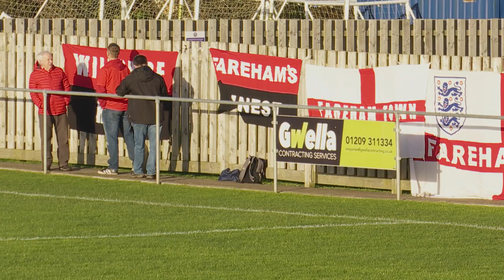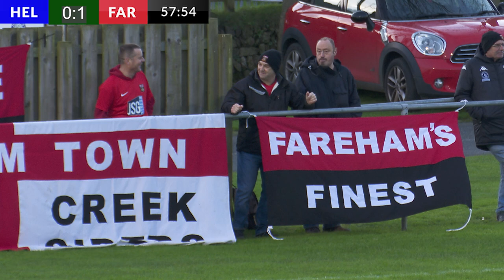FA VASE VIDEO HIGHLIGHTS - HELSTON ATHLETIC V FAREHAM TOWN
Helston Athletic were making history today by competing in the second round proper of the FA Vase for the very first time. The opposition was from a step higher in the form of Wessex League title contenders Fareham Town. Dave Deacon was the commentator.